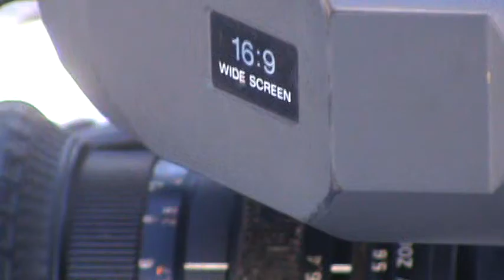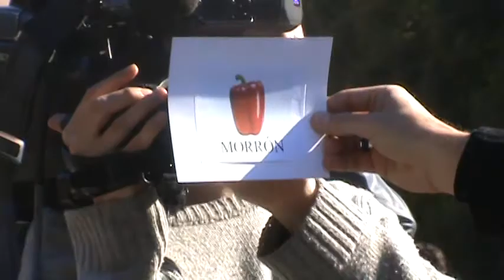ForoMedios Meet-up - 11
La primera "juntada" con algunos miembros del foro de TV y Radio ForoMedios.
Y con el creador de la página "Memes Feos".

Meh... fuimos re pocos... unos cuatro chabones nada más:
Agustín, MIProd, ezeneco y Fermoto5HD.